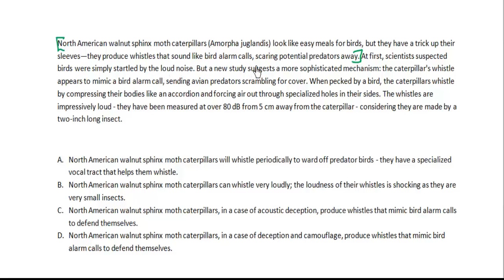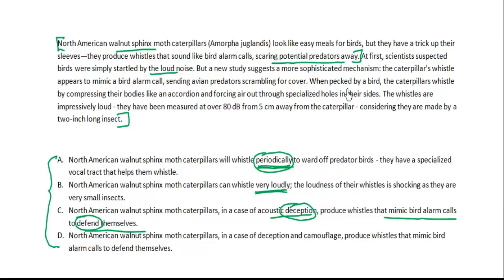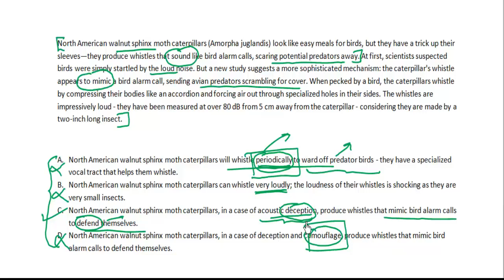CAT 17 Paragraph Summary Question Solved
Hello Aspirant,

If you think that CAT Verbal is your weakest area, then you need not worry about it. Bodhee Prep's Verbal Course could help you in overcoming your weakness.

It has over 2000 practice problems, all with video solutions. The package has around 100 critical reasoning questions, 500 reading comprehension questions (100 RCs), 200 Parajumbles, 100 odd sentences, and 150 paragraph completion. Also, there are 300 grammar and 300 vocabulary questions.

Over and above this we have live sessions as well. These live sessions are conducted every weekend. The recorded sessions are uploaded for revision, so people who miss the sessions can go through them. We have a separate WhatsApp and fb group where you can post your queries on prep.

Question discussed above:

North American walnut sphinx moth caterpillars (Amorpha juglandis) look like easy meals for birds, but they have a trick up their sleeves — they produce whistles that sound like bird alarm calls, scaring potential predators away. At first, scientists suspected birds were simply startled by the loud noise. But a new study suggests a more sophisticated mechanism: the caterpillar's whistle appears to mimic a bird alarm call, sending avian predators scrambling for cover. When pecked by a bird, the caterpillars whistle by compressing their bodies like an accordion and forcing air out through specialized holes in their sides. The whistles are impressively loud — they have been measured at over BO dB from 5 cm away from the caterpillar — considering they are made by a two-inch long insect.

A) North American walnut sphinx moth caterpillars will whistle periodically to ward off predator birds - they have a specialized vocal tract that helps them whistle.

B) North American walnut sphinx moth caterpillars can whistle very loudly; the loudness of their whistles is shocking as they are very small insects.

C) The North American walnut sphinx moth caterpillars, in a case of acoustic deception, produce whistles that mimic bird alarm calls to defend them selves.

D) North American. walnut sphinx moth caterpillars, in. a case of deception and camouflage, produce whistles that mimic bird alarm calls to defend themselves.